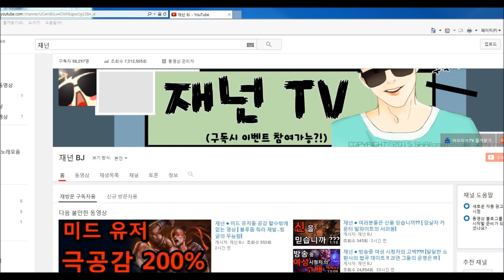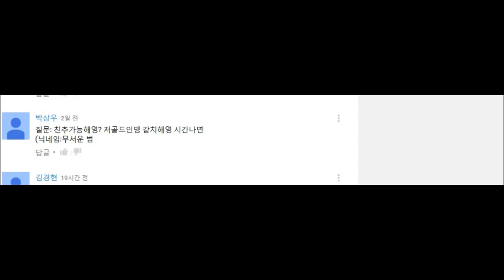재넌 ● 챌린저 원딜과 브론즈 원딜의 피지컬 싸움 ??!! 이게 정녕 사람의 피지컬들인가!!